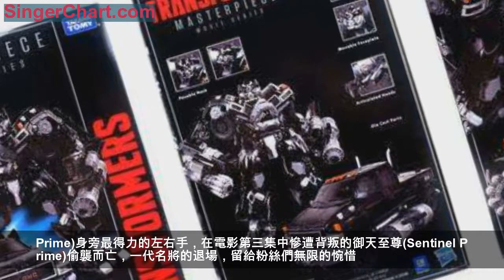變形金剛沙場老將——鐵皮 開箱啦~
將充滿重機械科幻風格的真人電影造型，融入變形金剛(Transformers)玩具最高旗艦等級的「傑作」(Masterpiece)系列，誕生於2010年的「傑作電影系列」(Masterpiece Movie Series，以下簡稱MPM)，終於推出令玩家們期待已久的第6彈，博派(Autobots)最驍勇善戰的沙場老將－
「鐵皮」(Ironhide)！活躍於真人電影前三集的鐵皮，是博派陣營中對武器最為熟稔的軍火專家，受到大黃蜂(Bumblebee)的召喚來到地球，以GMC的Topkick C4500黑色卡車作為擬態載具，與博派及人類一同參與了數場對抗狂派(Decepticons)侵略的戰役，其能力深受博派同僚的信任，可說是柯博文(Optimus
Prime)身旁最得力的左右手，在電影第三集中慘遭背叛的御天至尊(Sentinel Prime)偷襲而亡，一代名將的退場，留給粉絲們無限的惋惜。
▼先讓各位玩具人回顧一下電影第一集的名場面，博派眾人應大黃蜂的召喚來到地球，在山姆(Sam
Witwicky)面前變形現身的場景，真是充滿了淚水和難以言喻的感動啊！在推出了大黃蜂、柯博文、叛官(Barricade)等知名人氣角色後，鐵皮也終於登上MPM系列的舞台，以最高規格的設計再次復出。載具模式在通用汽車(GM)的授權下，有著相當豐富且精密的細節刻劃，車頭的水箱罩、保險杆、車燈、輪框等處，無一不是充滿設計師的用心，除此之外，車殼表層的光澤也有著比擬實車烤漆的質感，即便是以Topkick卡車模式作為一般展示也絲毫不遜色。而機器人模式下，除了擁有更符合劇中形象的比例外，各處精巧的機構造型可說是應有盡有，諸如戰損造型的頭雕、可開闔的下顎面罩、重火力的雙重加農砲、部份的合金零件等等，可說是款造型滿滿、份量感十足的華麗傑作，而令人絞盡腦汁的變形步驟，也絕對能滿足喜愛來回翻轉的玩家！接下來，就讓今天的玩具人開箱報告，帶領變形金剛粉絲們一同見證這款最高規格的MPM鐵皮吧！
▼與MP系列相同，採用了一貫的黑底風格作為基底，MPM的外盒就是有股尊爵不凡的高雅質感。
▼包裝環視，授權車形的GMC logo相當地搶眼醒目。
▼眼尖的各位應該也注意到了，沒錯！這次的包裝的排版，從原本的橫式改成了直式設計。
▼載具模式，來自通用汽車旗下GMC的C4500 Topkick卡車。
▼車體那類似鋼琴烤漆的質感表現相當優異，為整體的視覺觀感增添不少分數。
▼試著從不同的角度來品味一下這優雅的質感吧。
▼車體兩側，這裡同樣能感受到車殼反光的亮麗感。
▼車廂後方的排氣管為軟膠材質，不必擔心容易折損的問題。
▼車頭的車燈是以透明材質製成，水箱罩、保險杆等處更刻有文字並輔以漆料的塗裝，藉以突顯其立體感。
▼車頭引擎蓋雖然因為變形機構的關係而被拆成三塊，但是質感依舊是棒。附帶一提，請注意雨刷和後照鏡等處的細節刻劃。
▼實車車頭兩側的不對稱設計也如實地重現了。
▼雙側車尾的4x4字樣是以印刷的方式再現。
▼正後方刻著博派標誌的立體圖紋，車尾燈則是以塗裝重現，而車尾下方露出的腳板的確是稍嫌可惜了些。
▼由車底可感覺出高密度的收納與摺疊，充份展現對得起MPM之名該有的複雜度。
▼附屬的兩柄武器可裝備於雙側車門下方。
▼如此漂亮的車殼，真的是非常地讓人愛不釋手啊！
▼與SS版的鐵皮來個合照，尺寸、質感的差異，相信這裡就不必再多說了吧？
▼親子車出遊去。
▼華麗的MPM車隊、出擊！
▼歷經零件的翻轉與空間的解放，博派武器專家鐵皮、終於堂堂登場！！
▼身形比例的詮釋相當貼近劇中的表現，壯碩的上半身和重火力的裝備可說是鐵皮最大的特徵。
▼雖然肩部的設計與位置有點微妙，不過調整得宜依舊帥氣不減，等等我們會再提到肩膀調整的小撇步。
▼背部的收納也相當地漂亮，沒有過度累贅的背包。
▼比照劇中所製成的戰損版頭雕，在額部及雙眼有著不對稱的造型。
▼下顎亦可自由開闔，藉以表現吶喊與吼叫的神情。
▼頸關節除了可以自由地水平轉動，抬頭的角度也相當地大。
▼胸腹等處的細節表現也相當值得細細品味，前護襠為合金零件。
▼腰部配有水平旋轉關節。
▼也能進行大幅度的腰部前傾，這點真的值得大大誇贊。
▼臂膀有著相當豐富的精密細節。▼手部的可動也相當驚人，姆指和食指均配有雙關節，餘下三指則為一體，同樣有著雙重的關節設計。
▼手腕不僅能水平旋轉，也能輕易表現用力握拳而內收，或是開掌外翻等動作。
▼同樣有著精細刻劃的腿部，照片中有著金屬光澤的位置都是合金零件，因此下半身非常地穩重。
▼比照劇中登場的雙火砲，砲口可旋轉，砲身上的機械造型真是令人驚嘆。
▼接下來就讓我們來見識一下鐵皮充滿動感的各種pose吧！
▼「狂派渣渣們，準備吃我的大砲、吞我的慶記了嗎？」
▼「Go go go！！」(腦中自動出現CS的語音聲，糟糕透露年齡了嗎？)
▼蓄勢待發的火力，就等最好的時機給予敵人最致命的打擊。
▼搭配前傾的腰部關節和抬頭的頸部，這種衝刺的姿勢也能輕鬆達成！
▼充滿速度感的槍林彈雨！
▼霸氣的超級英雄落地(Superhero landing)！
▼SS vs. MPM，各自有著不同的好玩之處，都值得一玩。
▼大小鐵皮、出擊！
▼最早來到地球的博派五人小隊、集結！！(註：爵士和飛輪為SS版本)
▼令人熱血沸騰的MPM系列，你都收集到手了嗎？
來源：玩具人
版權聲明：本站轉載自網際網路，僅出於玩具資訊分享和基於轉載更多信息之目的，無任何的商業用途，也不象徵贊成轉載稿的觀點或證明其內容的真實性。如本站轉載之文章涉及版權問題，請您及時通知本站，我們將做及時、妥善處理。